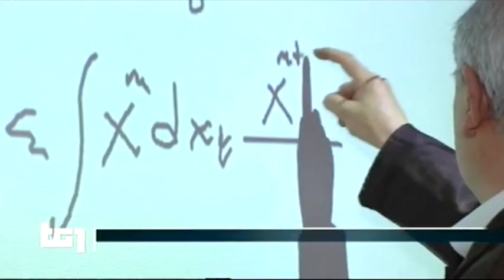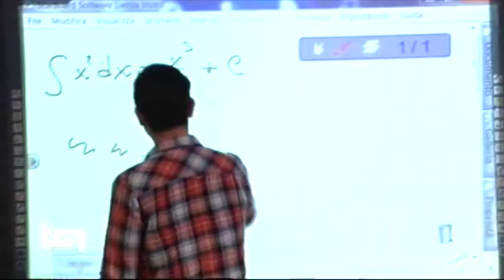ITIS Galileo Ferraris di Napoli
La scuola di eccellenza tra le Vele di Scampia - L'Istituto Tecnico Industriale "Galileo Ferraris" di Napoli al TG1 delle 20.00 del 23 Aprile 2015.